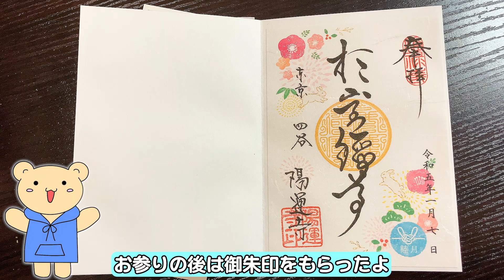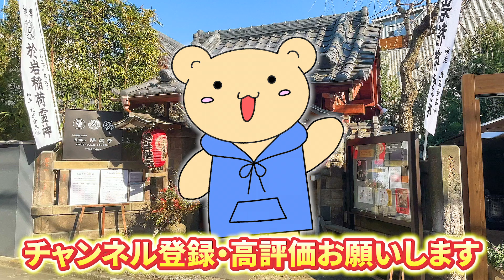〈悪縁さよなら〉四谷の神社で嫌な縁とさよならバイバイ！【陽運寺＆田宮稲荷神社 】